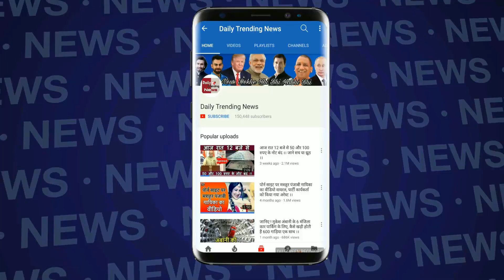Vivo IPL 2018: Playoffs मे पहुंचकर Chennai Super Kings बन जाती है खूंखार यह बाते है सबूत !!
The top four teams for the playoffs in the IPL season 11 have confirmed their place. After Hyderabad Sunrise and Chennai Superkings, KKR and Rajasthan Royals have got the playoff ticket of IPL-11. With this, Chennai Superkings has registered itself with an impressive record in the IPL.After the two-year ban, Chennai Super Kings, who have made a comeback in the IPL, have played 9 out of the total 11 games and have played all the seasons till now. Playoff has successfully entered. Chennai Super Kings, who played nine seasons of IPL, has lost four times in the final. It has been defeated by KKR and Rajasthan Royals once or twice, while the Mumbai Indians have defeated twice. In addition to this, Chennai Super Kings, who won the third and fourth season of the IPL, is considered to be the biggest contender for the title win this season. . This season, after winning 9 out of 14 matches, the Points are in second place in the table. There is also a huge achievement in the name of CSK captain Mahendra Singh Dhoni. Dhoni played unbeaten 16 runs in 7 balls against Kings XI Punjab. With this, he also completed 4000 runs in his IPL career. This stupendous captain, who is wearing seven number jerseys, has become the seventh player to touch this figure in IPL history.